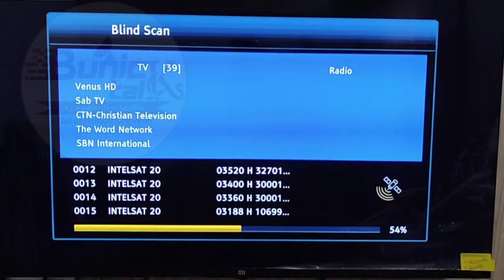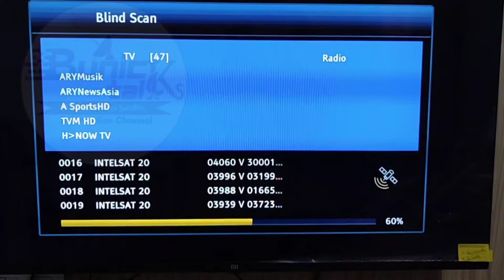How to Track Pakistani Channel Satellite Apstar 76.5°E | 50 Hindi Free to Air Channels Available